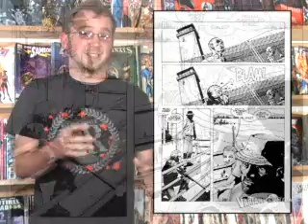Variant Edition Walking Dead #30 Review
Nick reviews The Walking Dead #30 from Image Comics. A bonus review from Variant Edition.